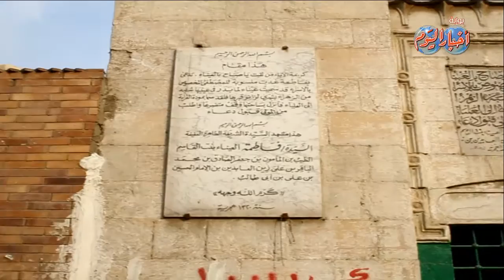أكوام القمامة والاهمال تحاصر مقابر اٌل البيت تحت أعين المسئولين